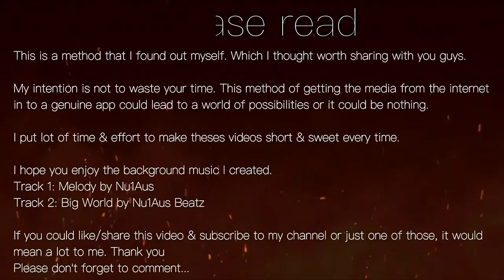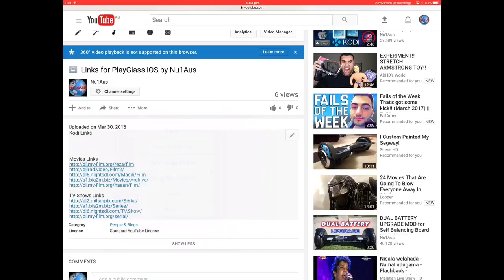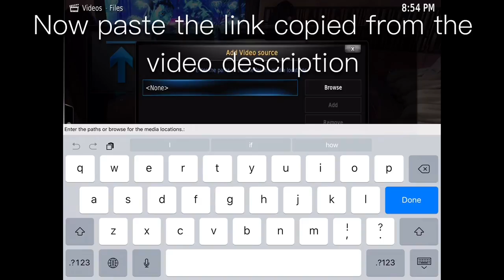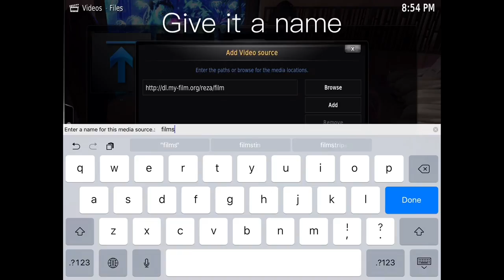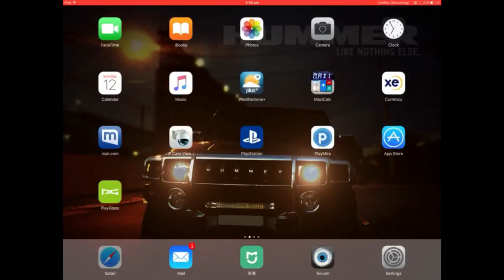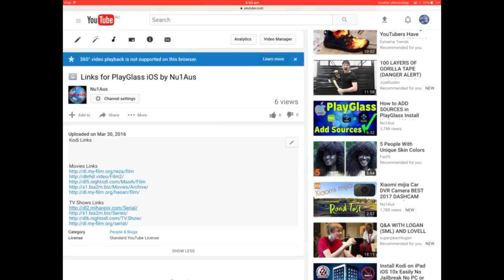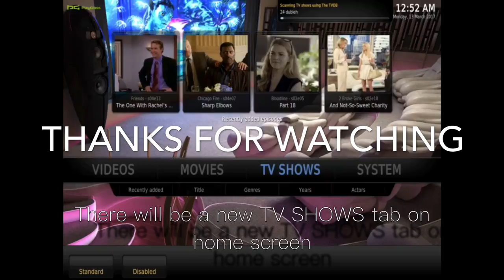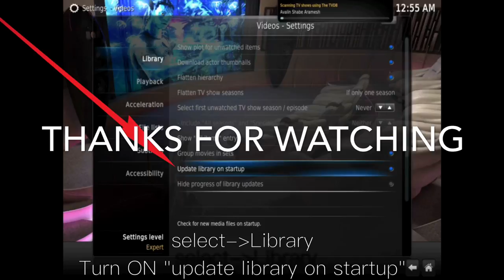How To Watch MOVIES / TV SHOWS on PlayGlass From AppStore iPhone iPad iPod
How to watch MOVIES/TV SHOWS on PlayGlass APPSTORE version.
Easy setup different method to normal.

 Please take a minute to read this.

This is a method that I found out myself. Which I thought worth sharing with you guys.

My intention is not to waste your time. This method of getting the media from the internet in to a genuine app could lead to a world of possibilities or it could be nothing.

I put lot of time & effort to make theses videos short & sweet every time.

I hope you enjoy the background music I created.
Track 1: Melody by Nu1Aus
Track 2: Big World by Nu1Aus Beatz